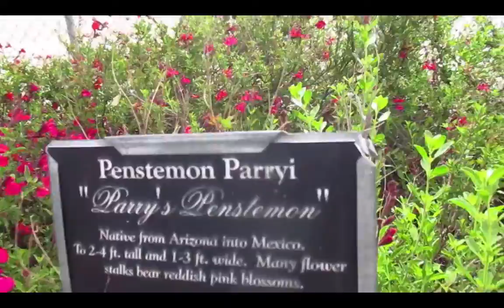Cherry Park Lake, Apr 13, 2018